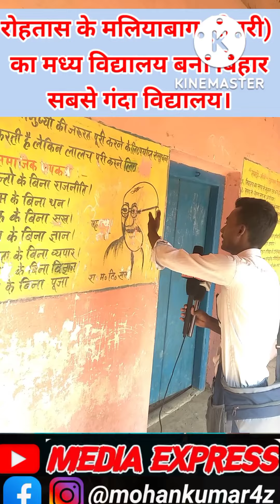बिहार का सबसे गंदा विद्यालय। कचरो से भरा हुआ स्कूल।